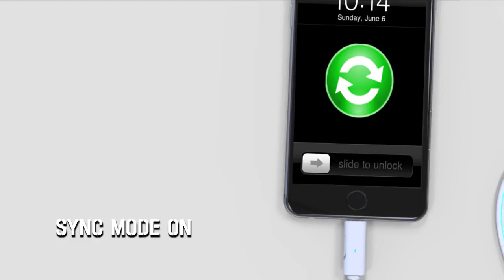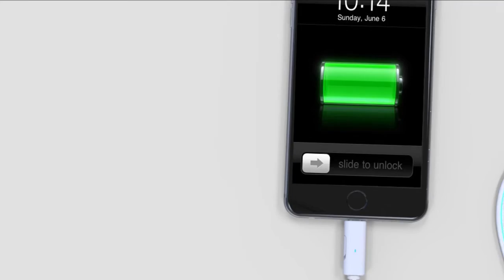DouBBleTime - 2X Charging & Simultaneous Data Sync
Charge your phone twice as fast while syncing simultaneously. Plug, sync, and you're good to go.